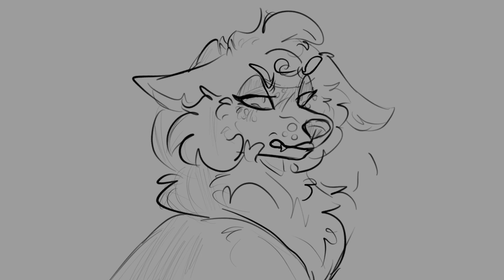Animal | Wolgon howls mini sketchy pmv WIP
Characters belong to Magic Moose and are from a series called Wolgon Howls I help out with